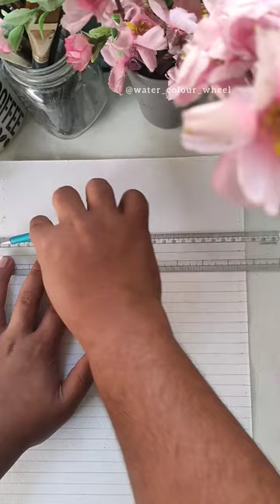Sketching jhulelal, sketching, sketch book